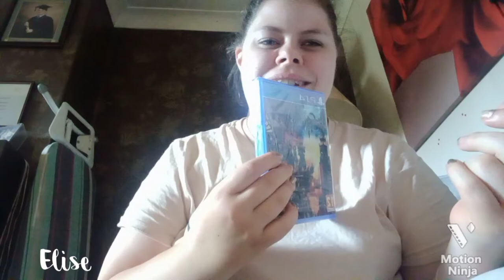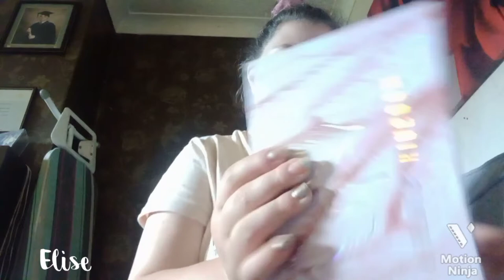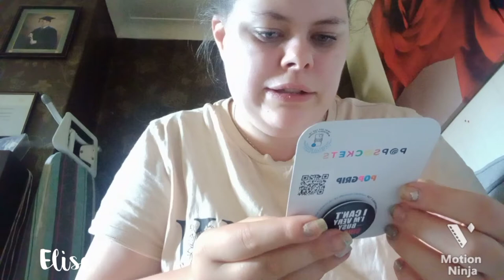WE HAVEJUST COMPLETED A 12 MILE WALK IM DUN IN...... 😱😄